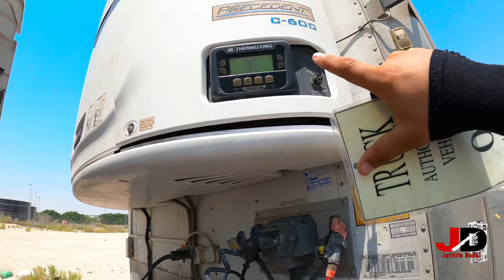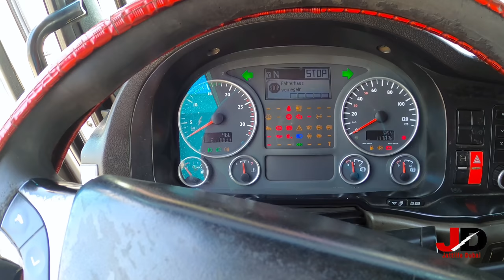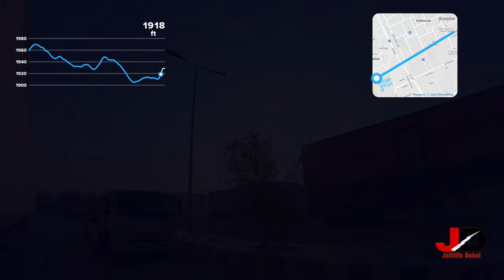🇦🇪Dubai To 🇸🇦Saudi Trucking Vlog | Dubai Truck Driver Life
Dubai Saudi Trucking vlog

comments
dubai truck driver life
 salary and jobs